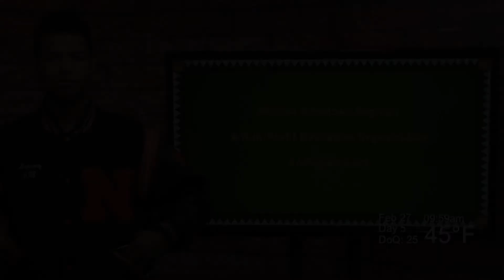Black History Month: 2018-02-27